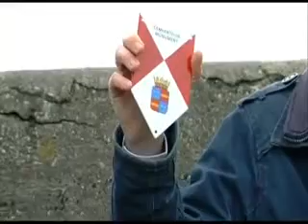Herstel vleermuisbunker Wassenaarse Slag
Wethouder Leendert de Lange en gedeputeerde Han Weber van de Provincie Zuid-Holland gaven op donderdag het startsein voor het herstel van de Vleermuisbunker aan de Wassenaarse Slag. Wethouder De Lange overhandigde het speciale monumentenschildje voor Wassenaarse monumenten aan Stichting de Vleermuisbunker Wassenaar en Staatsbosbeheer. Gedeputeerde Weber stak als eerste de schop in de grond voor de werkzaamheden, die de bunker in 2015 weer toegankelijk maken voor publiek.

Met dank aan omroep Midvliet voor de video.